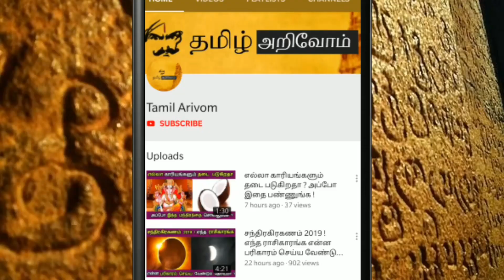குளிக்காமல் சமைத்த உணவினை காகத்திற்கு படைக்கலமா ?